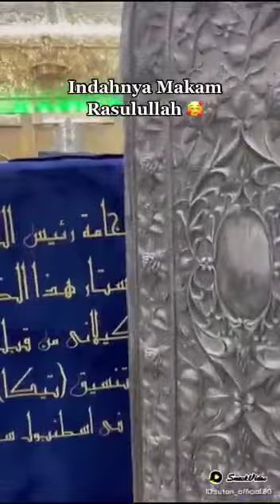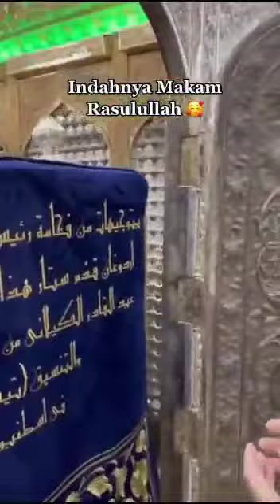Indahnya Makam Rasulullah...smg kita bs kesana 😍🙏